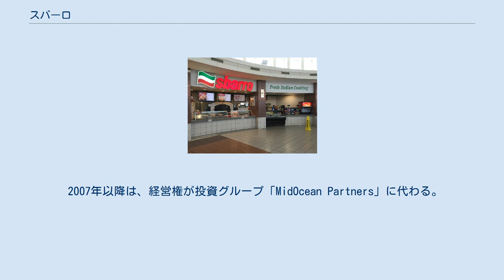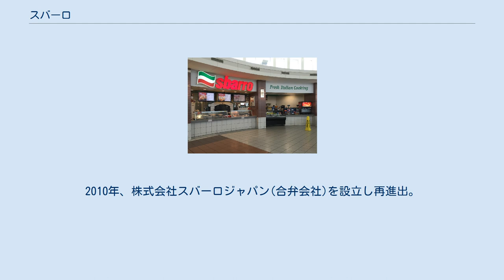スバーロ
スバーロの店舗 スバーロ(sbarro)は、アメリカ合衆国ニューヨーク市ブルックリン区で1956年に創業した、ピザのファストフードレストランである。
 「スバーロ」は創業者の姓である。
世界40ヵ国以上で1,000店舗以上展開している。
 1956年、スバーロ一家がイタリアから移住して、マンハッタンでグロサリーストア（食品雑貨店）を創業。
 その後イタリア料理の販売も始め、1967年からは、「QSR（クイックサービス・レストラン）」を名乗る。
 2007年以降は、経営権が投資グループ「MidOcean Partners」に代わる。
 2011年4月4日、約3億7500万ドルの負債を抱え倒産した（倒産裁判所へ「連邦倒産法第11章」の適用を申請）。
しかし、債権者側と事前に「債務削減約2億ドル」という合意を得ていたため、店舗営業は継続。
 メニューはピース（カットピザ）、パスタなど。
 過去、ダイエーグループによって、六本木、原宿などでフランチャイズ出店していた（1997年 - 2001年）。
2010年、株式会社スバーロジャパン(合弁会社)を設立し再進出。
 2014年12月19日、株式会社スバーロジャパン、Musubu Dining株式会社(フランチャイジーのコンサルタント業務を担当)と株式会社Mana Foods(フランチャイジー)の3社は、東京地方裁判所より破産手続き開始の決定を受けた。